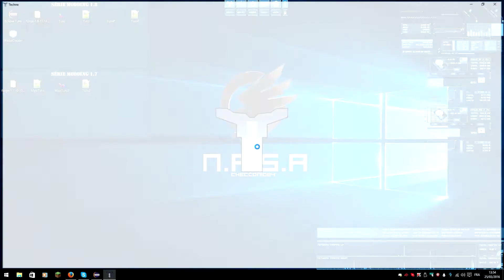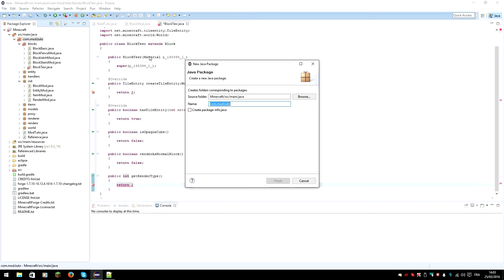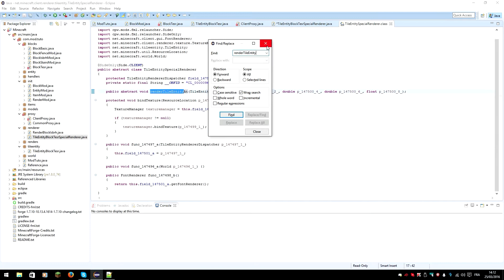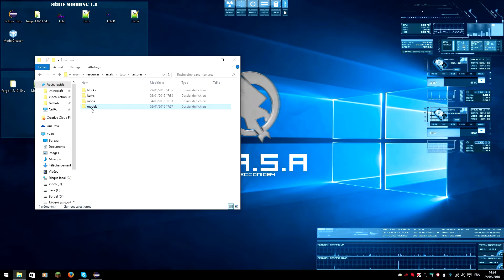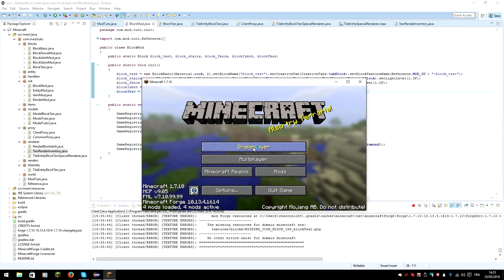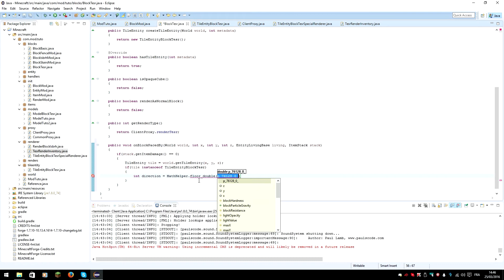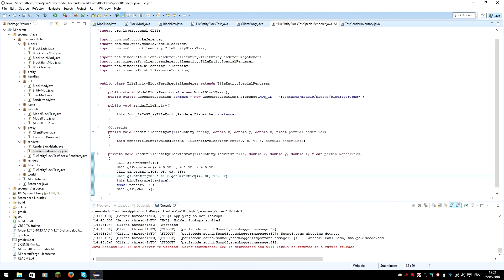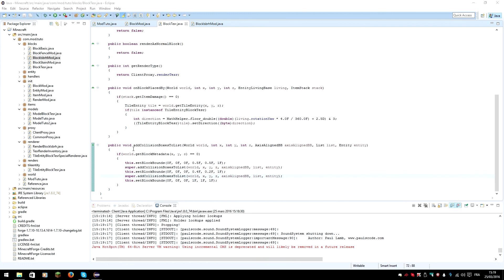#16 Créer Mod Minecraft 1.7.10 Forge | Block 3D Rendu TESR | FR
Dans cette série je vais vous apprendre à créer un mod Minecraft en 1.7.10 sous Forge.